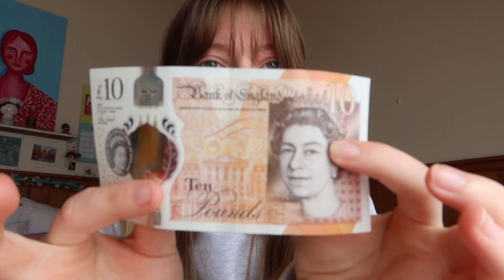preparing & packing for study abroad!!